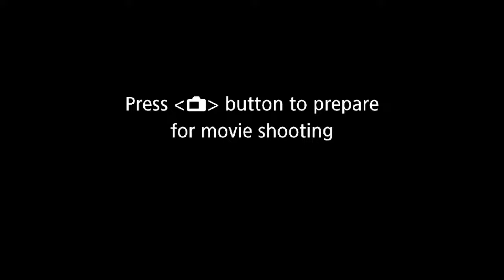IGIHE CYA FPR CYO KWITWIKIRA MUNZ CYA GEZE NKU MWAMI WABO RUTARINDWA/RDF/M23 IKUBISWE IKIBATSI KIHUS